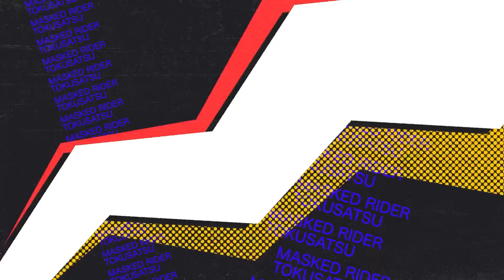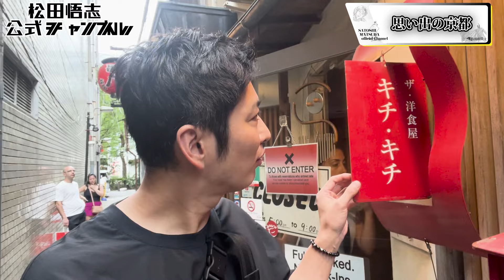【幻のオムライス】京都の大人気店に行ってきました！【ザ・洋食屋キチキチ】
松田悟志です！

今回は舞台『星列車で行こう』の南座公演で訪れた京都の動画です！
石井一孝さん、松村龍之介さんと一緒にめちゃくちゃうまいオムライスを食べてきました！

本編はこちらで（有料）
ガットインTV